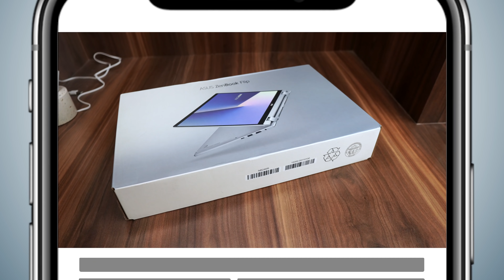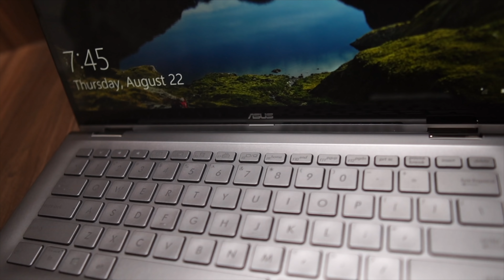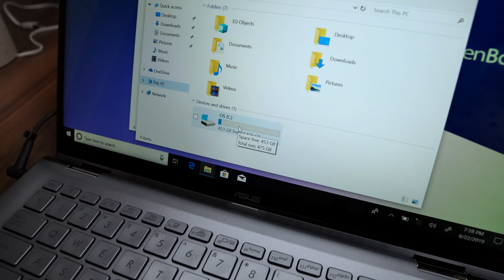Asus Zenbook Flip 14 UM462 unboxing and first impression - AMD Ryzen powered, compact convertible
Doston this is the new laptop that Asus launched Asus Zenbook Flip 14 UM462 and here is unboxing and first impression. This is compact convertible laptop in its category.

Asus Zenbook Flip 14 UM462 Price starts from Rs, 64,990
Asus Zenbook UM431 Price starts from Rs. 59,990.

ASUS ZenBook 14 (UM431DA)
Processor AMD® RyzenTM R5-3500U processor
AMD® Ryzen TM R7-3700U processor
Display 14” LED-backlit Full HD (1920 x 1080) 16:9 slim-bezel NanoEdge touch display
Graphics Integrated AMD® Radeon RX Vega 8 Graphics
Integrated AMD® Radeon RX Vega 10 Graphics
Memory 8GB 2400MHz DDR4 onboard
Storage 512GB PCIe® x2 SSD
Connectivity Wi-Fi: Dual-band 802.11ac gigabit-class Wi-Fi

Bluetooth® 4.2
Cameras HD camera
Interfaces USB 3.1 Gen 1 Type-CTM (up to 5 Gbps)
USB 3.1 Gen 1 Type-A (up to 5 Gbps)
USB 2.0
HDMI
SD card reader
Audio combo jack
Audio ASUS SonicMaster stereo audio system, certified by Harman Kardon
Array microphone with Cortana and Alexa voice-recognition support
Battery 42Wh 3-cell lithium-ion battery

AC Adapter 65W power adapter
Output: 19V DC, 65W
Input: 100-240V AC, 50/60Hz universal

Weight Approx. 1.6kg